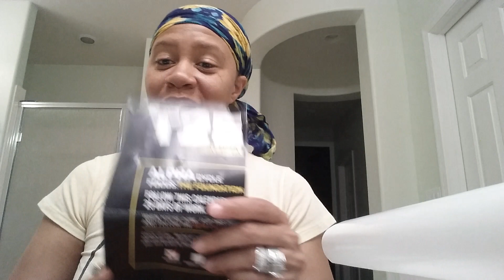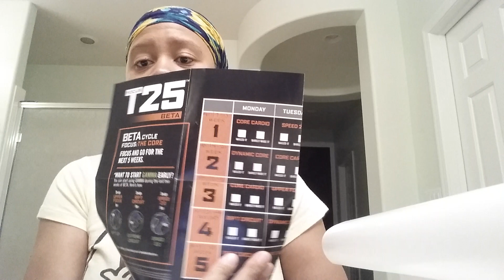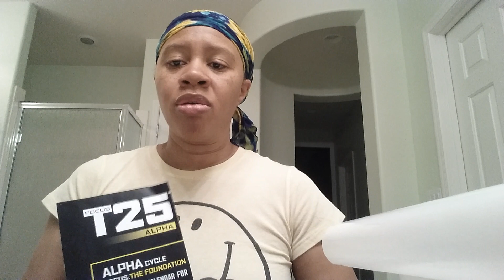T25 week 5 check-in